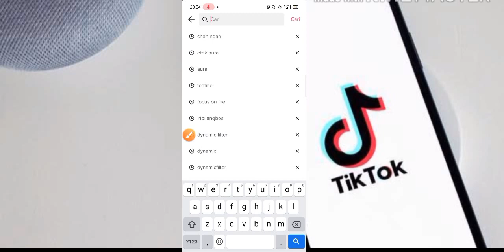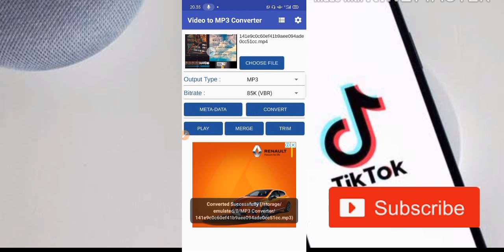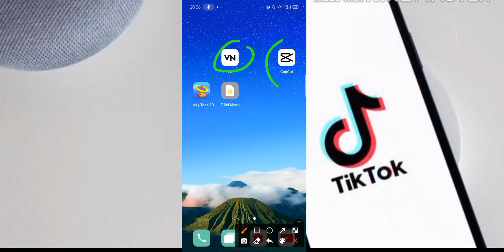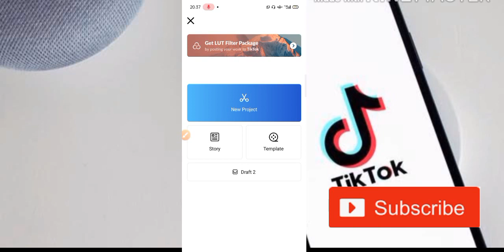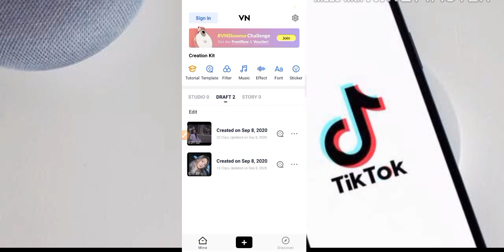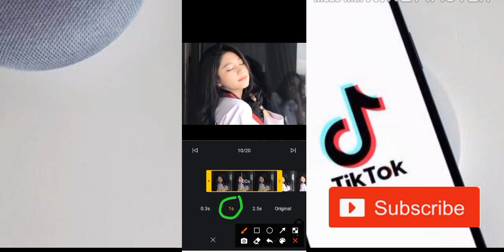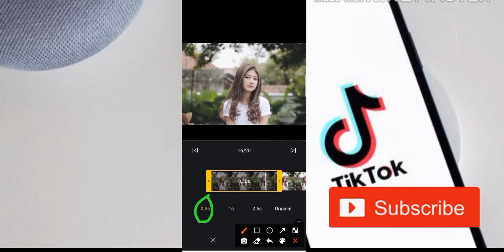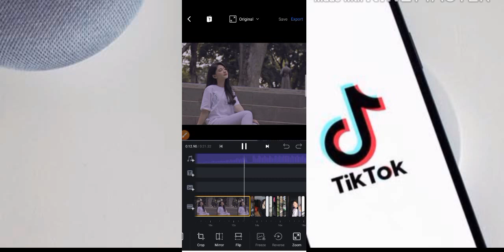CARA EDIT FOTO JADI VIDIO TIKTOK VIRAL SEKARANG